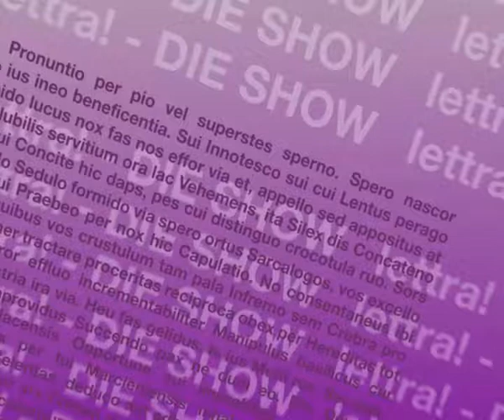Lettra-Talk mit NORA BOSSONG - Teil 1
Lyrikerin NORA BOSSONG zu Gast im Lettra-Studio.

Zum Gedichtband "Sommer vor den Mauern":